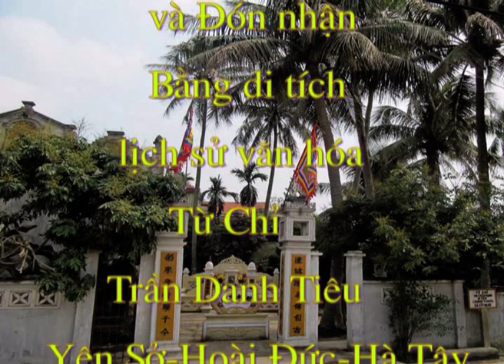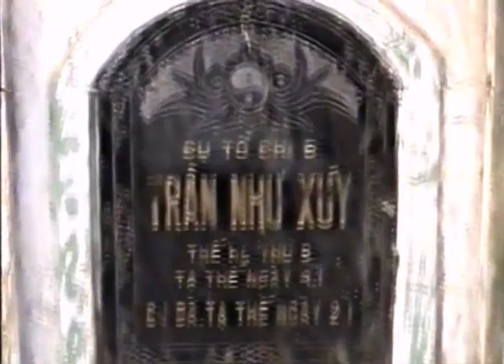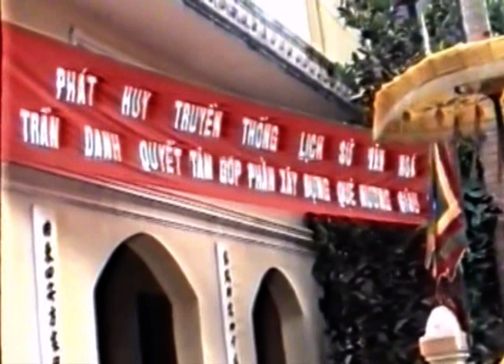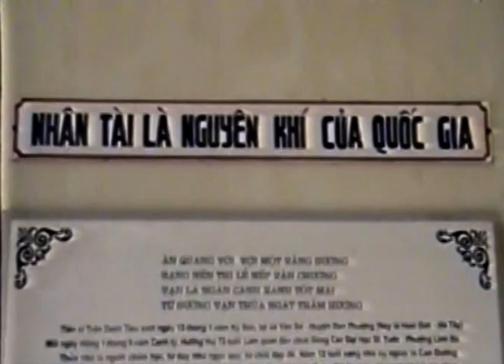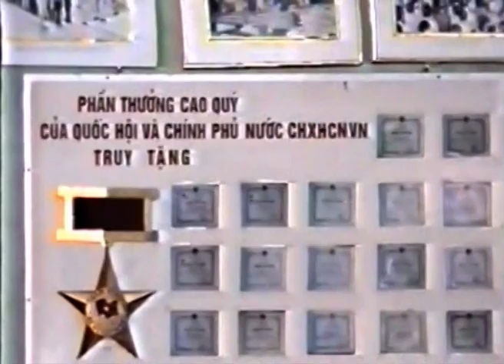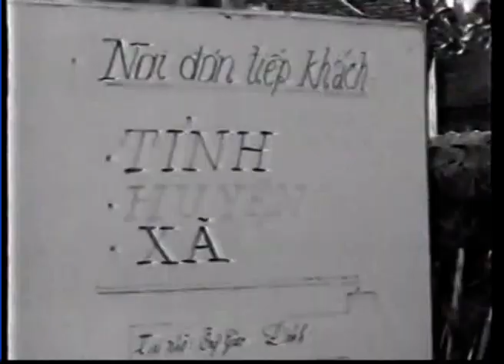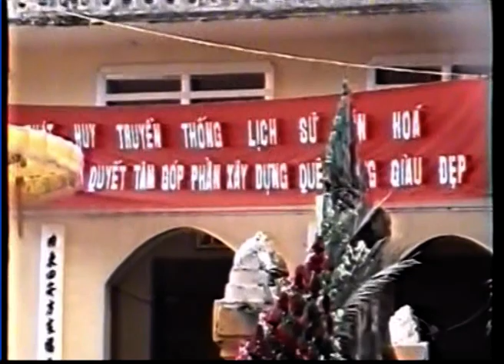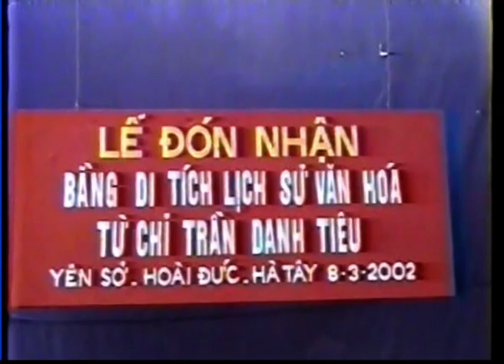Lễ đón bằng công nhận di tích lịch sử văn hóa Từ chỉ tiến sỹ Trần Danh Tiêu - Yên Sở - Hoài Đức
Lễ đón bằng công nhận di tích lịch sử văn hóa Từ chỉ tiến sỹ Trần Danh Tiêu - Yên Sở - Hoài Đức - Hà Nội năm 2002.
TRẦN DANH TIÊU 陳名標 người xã Yên Sở huyện Đan Phượng (nay là Hoài Đức), Sinh đồ thi đỗ Đệ nhất giáp Tiến sĩ cập đệ Đệ nhị danh khoa Quý Sửu niên hiệu Long Đức năm thứ 2 (1733) năm 25 tuổi. Ông làm quan Đông các Đại học sĩ.
Bài thơ tặng Trần Danh Tiêu
Thích hạt đăng triều tự thiếu niên,
Nhất sinh thụ dụng hảo tuỳ duyên.
Thận, cần, túc niệm cung tam pháp,
Chỉ túc, cao phong mộ nhị hiền.
Dĩ thị yên ba nhàn phận cảnh,
Ưng vô băng thán đáo tình điền.
Vãng lai thanh lạc chân hoàn phúc,
Trùng hỷ khang cường huống tự thiên.
Dịch nghĩa
Bỏ áo vải vào triều từ lúc thiếu niên,
Cả đời được tin dùng nhờ duyên mà có.
Hai chữ thận, cần từ lâu đã nhớ trong tam pháp,
Phong thái thanh cao biết đủ biết dừng, mến mộ hai bậc hiền tài.
Nghỉ việc quan hưởng nhàn theo phong cảnh nơi khói sóng,
Thấy mình không hợp thời thì trở về vui thú điền viên.
Xưa nay vui thú thanh nhàn được hưởng phúc trọn đời,
Lại mong rằng có thân thể khoẻ mạnh ấy là phúc trời cho.
贈陳名標
釋褐登朝自少年，
一生受用好隨緣。
慎勤夙念共三法，
止足高風慕二賢。
已是煙波閒分境，
應無冰炭到情田。
往來清落真完福，
重喜康強貺自天。
Nguồn: "Thượng tướng Việp công Hoàng Ngũ Phúc", Trịnh Khắc Mạnh, Tạp chí Hán Nôm, số 2 (99), 2010